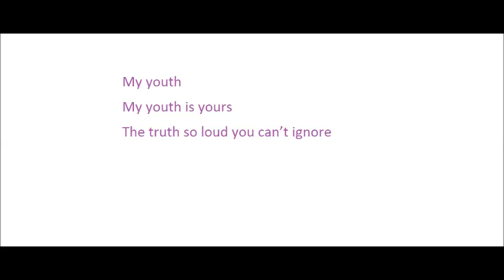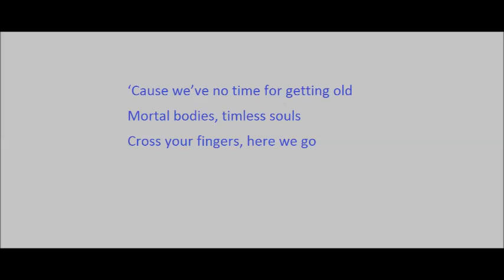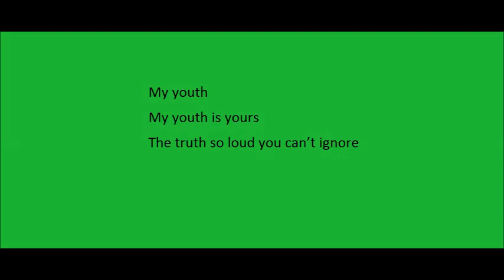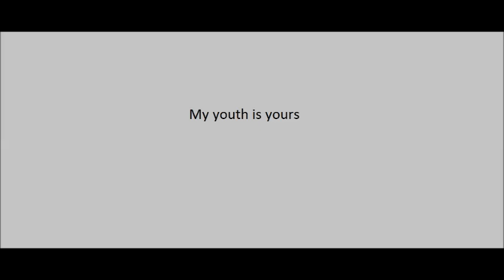Troye Sivan - YOUTH (Lyric video)